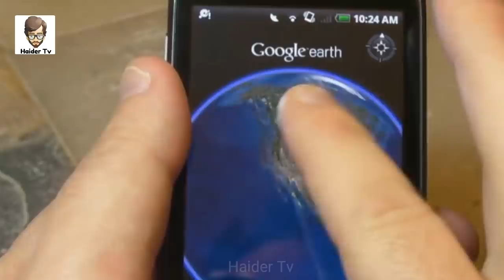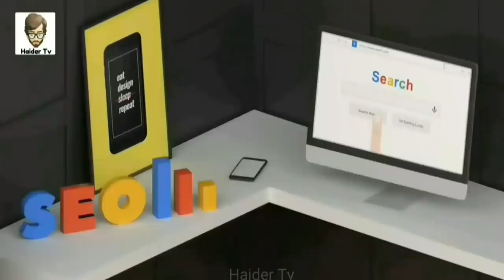6 Most Mysterious Places Hidden In Google Maps Urdu | دنیا کے پراسرار مقام | Haider Tv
Asalm O Alikum haidertv Family. In This Video I Will Tell You About Most Mysterious places hidden in in google maps Hope You Guys Enjoy The Video Give A Like If You Enjoy The Video And Also Subscribe To My Channel To Get More Informative Videos Like This. Take Care Allah Hafiz